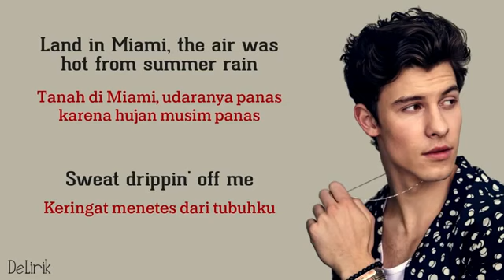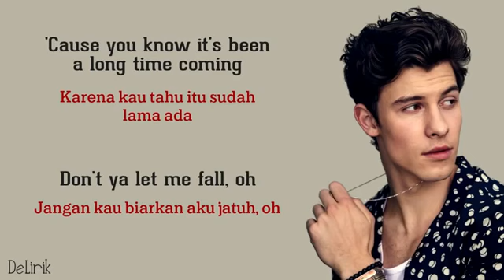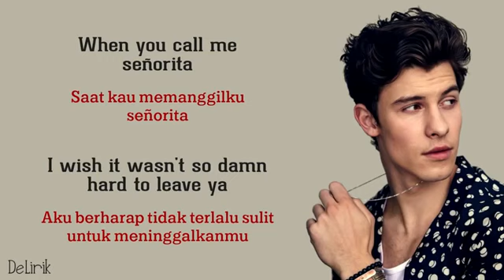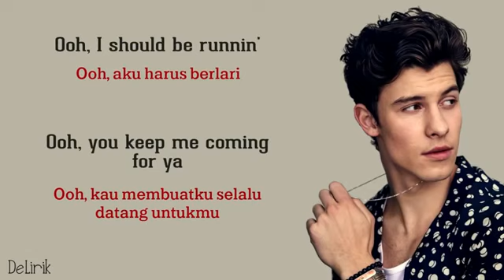Song Foreign 💕very Beautiful 🎸👌😗